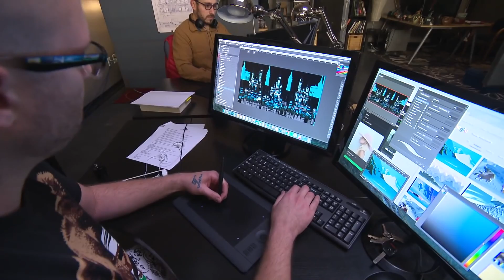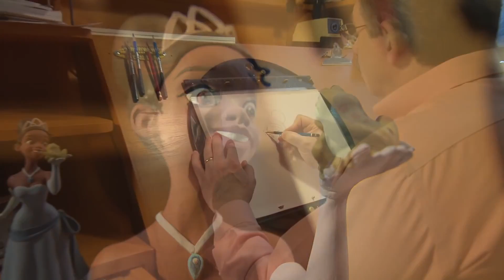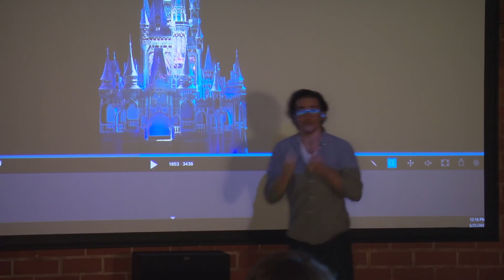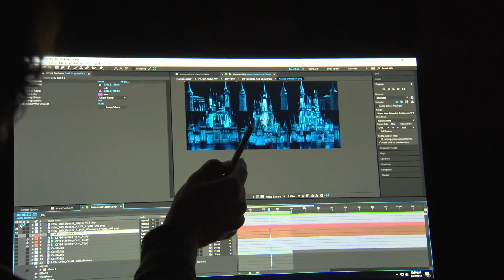Making of Happily Ever After - Walt Disney World Nighttime Spectacular Magic Kingdom Park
“Happily Ever After,” a new nighttime spectacular that will combine the magic of Disney storytelling, beloved Disney characters, fireworks and so much more, will debut at Magic Kingdom Park on May 12, 2017.

The spectacular will inspire guests to seek out and find their own “Happily Ever After” by showcasing some of the greatest adventures Disney characters have taken to achieve their dreams. The show will feature the latest fireworks and pyrotechnics and original animation, plus a heart-tugging original score. And thanks to the inclusion of state-of-the-art projection mapping technology, more Disney characters than ever before will be featured in the show, including moments from “Moana,” “Brave,” “Big Hero 6,” “Zootopia,” “The Princess & The Frog,” “Aladdin” and many others.

Speaking of music, the show will feature a brand-new theme song titled “Happily Ever After,” a song that encourages us to dream our biggest dream possible and to never give up. The duet is sung by country music artist Angie Keilhauer and singer Jordan Fisher, whom you may recognize from the “Moana” soundtrack or the 2016-winter 2017 cast of Broadway’s “Hamilton.”

The Fireworks Dessert Party at Tomorrowland Terrace will continue to offer up a scrumptious way to view the nighttime fun as “Happily Ever After” makes its debut.

The news of a replacement fireworks show is sure to disappoint a lot of longtime Walt Disney World fans, as Wishes! has enjoyed nearly a 15-year run, and was the first modern fireworks ‘spectacular’ at Walt Disney Word. The last performance of Wishes! will occur on May 11, 2017, so prepare to say goodbye before then if you want to see it one last time.

Seen in the video:
James Silson - Show Director, Disney Creative Entertainment
Roger Butterley - Senior Music Producer,  Disney Creative Entertainment
Matt Walker - Music Studio Executive, Walt Disney Imagineering
Tim Heintz - Music Arranger
Eric Goldberg - Supervising Animator, Walt Disney Animation Studios
Angie Keilhauer - Singer
Jordan Fisher - Singer
Michael Jung - Executive Creative Director, Walt Disney Imagineering Creative Entertainment
Ryan Kravetz - Art Director, Projection Effects
Stormie Dorrell - Producer, Projection Effects
Randy Haycock - Traditional Animator, Walt Disney Animation Studios
Mark Henn - Traditional Animator, Walt Disney Animation Studios

Key Search Terms:
A preview of the finale music for the happily ever after fireworks update
Comparison of Wishes Glitter Bursts changes late March 2017
Disney World Magic Kingdom Disney Wishes Castle Show April 2017
Disney World of Color Aerial View California Adventure Park
First Listen Happily Ever After Magic Kingdom Fireworks Soundtrack
HAPPILY EVER AFTER - New Fireworks Song - This Week In Disney
Happily Ever After Promo 2
Happily Ever After Score Recording Session Walt Disney World
Happily Ever After Sneak Peek New Nighttime Spectacular at Magic Kingdom
Na'vi River Journey On-Ride Footage from Disney's Animal Kingdom
Shanghai Disney firework
The Happily Ever After fireworks at Walt Disney World's Magic Kingdom
Universal Orlando Resort Vacation Planning Video
Vintage The Simpsons Ride TV Commercial Universal Orlando Resort
Virtual Tour Universal Cinema CityWalk Hollywood Los Angeles
Walt Disney World Magic Kingdom Fireworks Wishes Uncut Full show 4k Canon 5D Mark IV
Wishes Fireworks is ending soon at the Magic Kingdom
Wishes Magic Kingdom Fireworks from California Grill "Celebration at the Top" Private Balcony
Wishes Nighttime Spectacular - Disney's Magic Kingdom Fireworks
Wishes: A Magical Gathering of Disney Dreams 2017 Magic Kingdom Walt Disney World Resort
Wishes Nighttime Spectacular Magic Kingdom Walt Disney World December 2003
Wishes-Walt Disney World's Magic Kingdom

YouTube End Screen Music Credit:
Song: Cosmic [Top Shelf Sounds]
Artist: CheerioFX